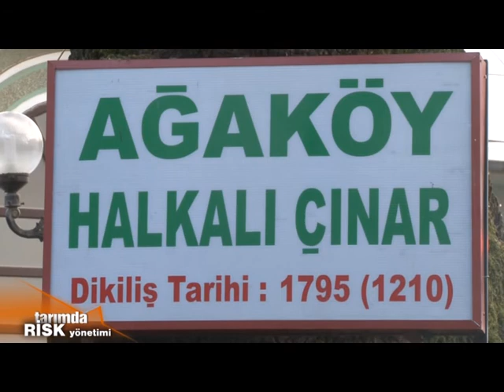TARIMDA RISK YONETIMI 3.BOLUM PART1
TARIMDA RİSK YÖNETİMİ 3. BÖLÜM PART 1 MEYVECİLİKTE RİSK YÖNETİMİ KONUSUNDA FARKLI YAKLAŞIMLAR